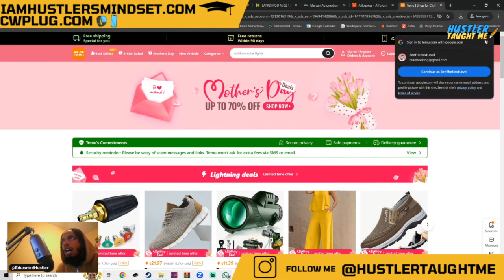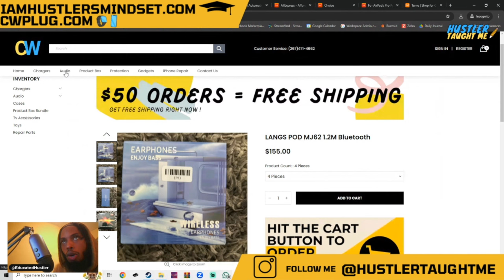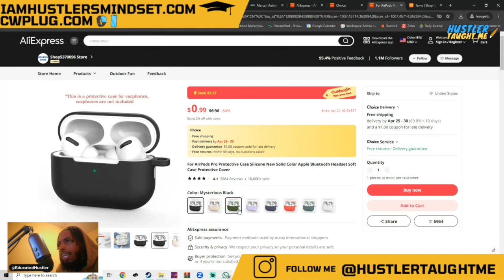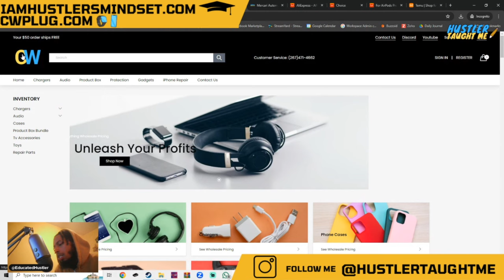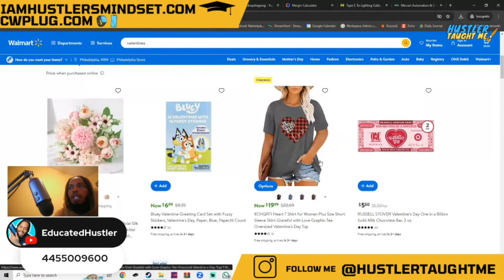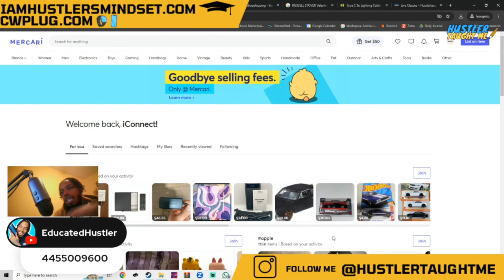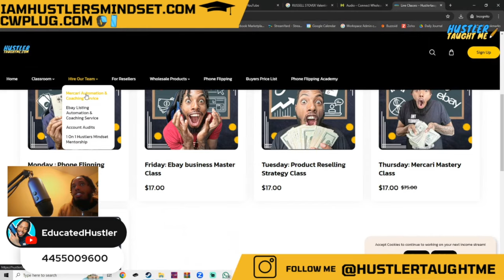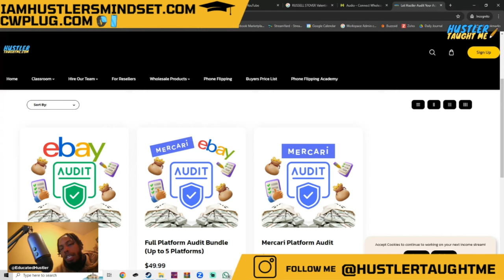How To ACTUALLY Start Dropshipping On Mercari In 2024 (FREE COURSE)